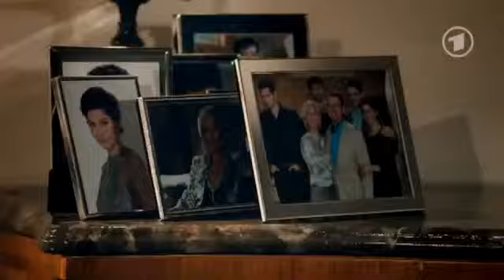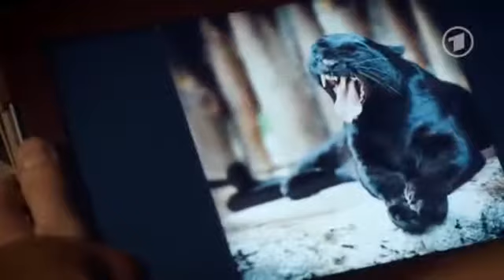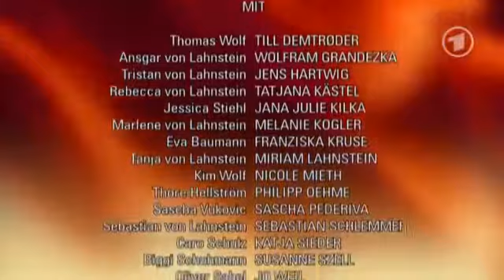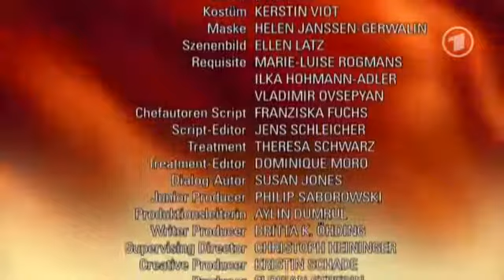Verbotene Liebe - Folge 4443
Steiniger Weg in ein neues Leben : Verbotene Liebe - Folge 4443

Caro bereitet sich akribisch auf ihr Vorstellungsgespräch vor. Doch kurz vor dem Termin hat sie ein Outfit-Problem. Pragmatisch versucht sie, die Situation zu lösen. Als sie in dem Gespräch dann aber erst von einem Sex-Traum mit Thore und anschließend von ihrem leidenschaftlichen Plädoyer übermannt wird, glaubt sie schon, verloren zu haben. Doch Caro erhält das Praktikum. Glauben Rebecca und Thore tatsächlich, dass der "menschliche Taschenrechner" Caro auch kreativ arbeiten kann?

Eva leidet unter den Nachwirkungen ihrer Entführung, was Ansgar dazu motiviert, seine Rache gegen Berg voranzutreiben. Als Eva mitbekommt, dass Ansgar Berg ein für alle Mal ausschalten will, ist sie verunsichert. Sie bittet ihn, seine Rachepläne zu vergessen und mit ihr in ein neues Leben aufzubrechen. Kann sie ihn überzeugen, von seinen Plänen abzulassen?

Frida schreckt aus dem Kuss zurück und entzieht sich Sebastian. Nachdenklich fragt der sich, was der Kuss zu bedeuten hatte. Er erkennt, dass Frida seine Zukunft sein könnte -- wenn da nicht Tanja wäre, die ihn an die Vergangenheit bindet. Wird sich Sebastian tatsächlich gegen Tanja und für eine neue Liebe mit Frida entscheiden?

Thomas freut sich auf einen Nachmittag mit Tommy, als Biggi zu einem Krankenbesuch zu ihrem Mann Hermann aufbricht. Der Nachmittag ist auch ein Test, um zu sehen, wie sehr Biggi noch gebraucht wird. Doch kaum ist sie aus der Tür, fängt Tommy an zu schreien. Thomas und Emilio versuchen alles, um ihn zu beruhigen, doch erst ein Tierpark-Besuch scheint Abhilfe zu schaffen. Leider hält das auch nicht lange an. Muss Thomas an seinen Vaterfähigkeiten zweifeln?